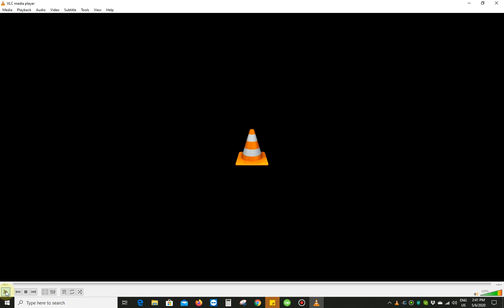Testimonials_Jorge Barba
Want to Sell Your Home? Get an instant value of your Southern California Home.

Looking to Buy a Home?Search All Homes on the Southern California MLS.